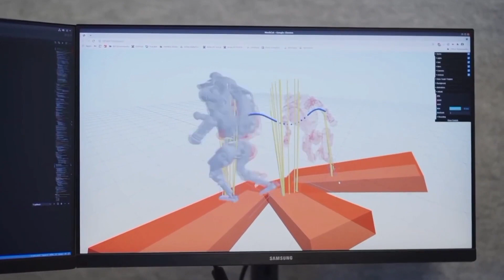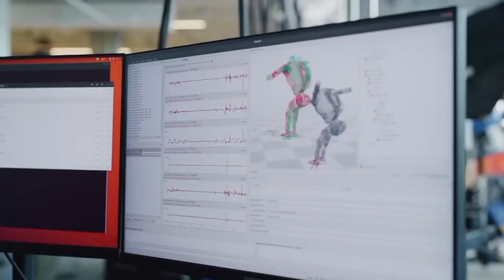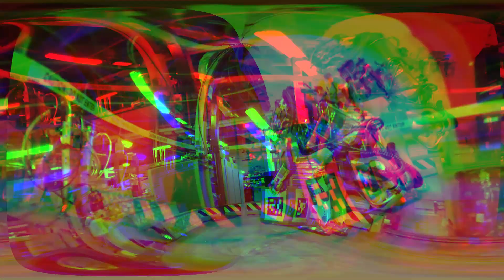USA Just RELEASED Fully Functioning Female Robots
The United states of america has been doing pretty well considering their advancements in the field of military and technological advancements.
But their production of robots has been claimed to be just slightly above the average. In order to cope up with this, the USA has been working consistently to make their mark.